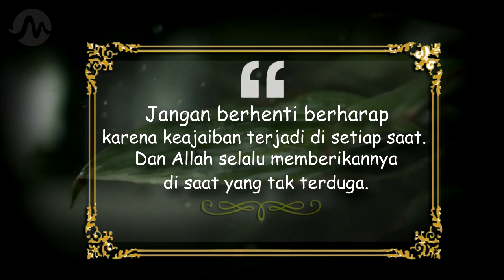Story WA Sedih 30 detik - Saat Tak Terduga | status WA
Ini adalah video Story WA Sedih 30 detik terbaru yang penuh makna mendalam.

"Jangan berhenti berharap,
karena keajaiban terjadi di setiap saat.
Dan Allah selalu memberikannya
di saat yang tak terduga"